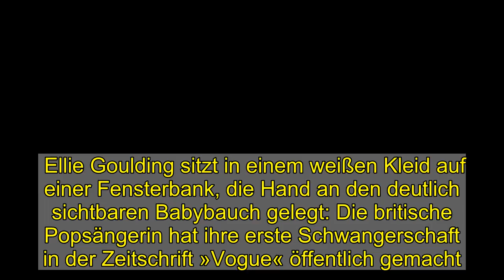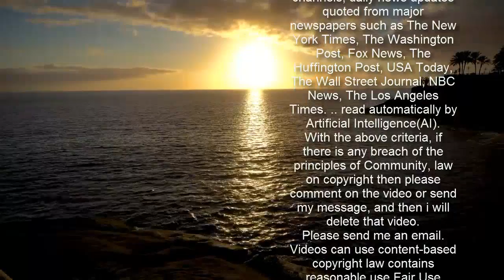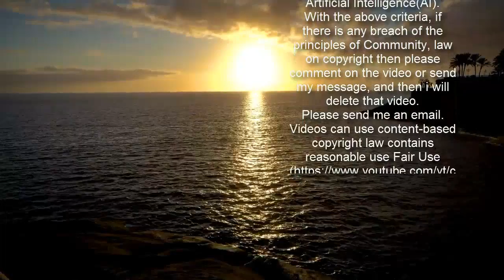Ellie Goulding: »Ich bin begeistert, Mutter zu werden – aber ich möchte auch sicherstellen, weiterzu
Ellie Goulding sitzt in einem weißen Kleid auf einer Fensterbank, die Hand an den deutlich sichtbaren Babybauch gelegt: Die britische Popsängerin hat ihre erste Schwangerschaft in der Zeitschrift »Vogue« öffentlich gemacht.   Das Baby sei nicht geplant gewesen, erzählte Goulding. Zu ihrem Hochzeitstag hätten sie und ihr Mann, der Kunsthändler Caspar Jopling, einen Kurztrip gemacht – damals hätten sie von der Schwangerschaft erfahren: »Es war verrückt, weil es unser einjähriges Jubiläum war. Das war nicht der Plan.« Trotzdem freue sie sich auf ihr Kind. Während der Pandemie hat sie sich gemeinsam mit ihrem Mann in der ländlich geprägten Grafschaft Gloucestershire zurückgezogen, wie sie der »Vogue« erzählte.»Es ist nicht immer heiter und du strahlst nicht die ganze Zeit« Eine Herausforderung seien die Heißhungerattacken gewesen, so die Sängerin. »Gerade war ich noch selbstzufrieden, wie gesund meine Salate und meine Frühstücke waren, und dass ich Nüsse und Körner aß – und dann wollte ich nur noch McDonald's.«   Auf emotionaler Ebene habe sie auch die Schattenseiten einer Schwangerschaft gesehen. Sie habe das Gefühl, dass es immer noch ein Tabu sei, über eine Schwangerschaft als Herausforderung zu sprechen, so die 34-Jährige: Noch nie zuvor habe sie derartige Übelkeit und Müdigkeit erlebt: »Es ist nicht immer heiter und du strahlst nicht die ganze Zeit«, so Goulding. Sie habe dadurch einen neu entdeckten Respekt vor allen Frauen mit Kindern entwickelt. Für sie selbst sei es wichtig, auch ihre Karriere nicht außer Acht zu lassen: »Ich bin begeistert, Mutter zu werden – aber ich möchte auch sicherstellen, weiterzuarbeiten«, so Goulding. »Ich kann es gar nicht erwarten, wieder auf Tournee zu gehen.«